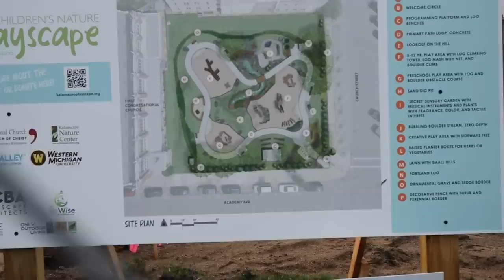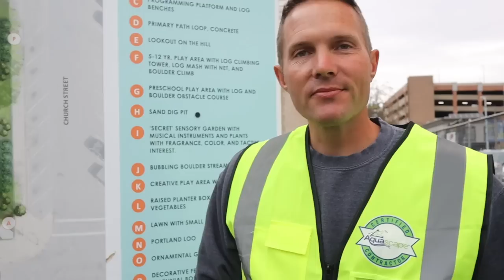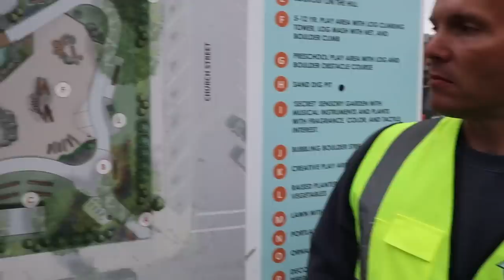Creating A Flowing STREAM For Children's Nature Playscape - Michigan Park Stream Part 1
Brian teams up with a few CAC's in Kalamazoo Michigan to construct an epic natural stream for a children's park!

Aqualand – Aquascape Inc. corporate headquarters:
901 Aqualand Way St. Charles, IL 60174